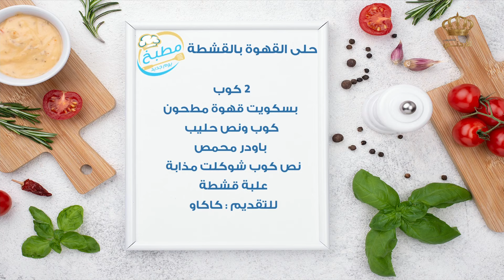مطبخ يوم جديد | طريقة تحضير حلي القهوة بالقشطة